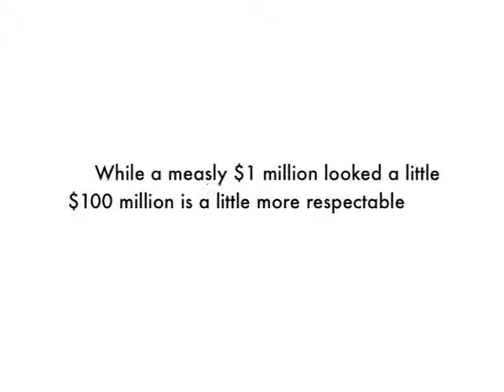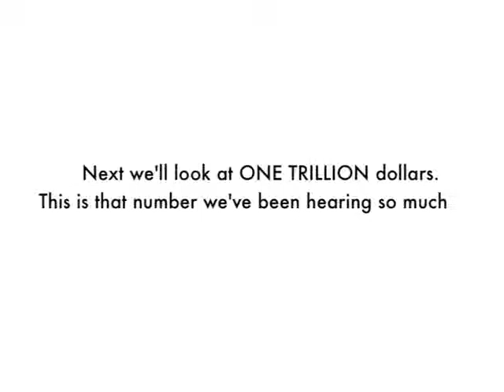Donald Rumsfeld 2 3 Trillion Dollars Just Gone